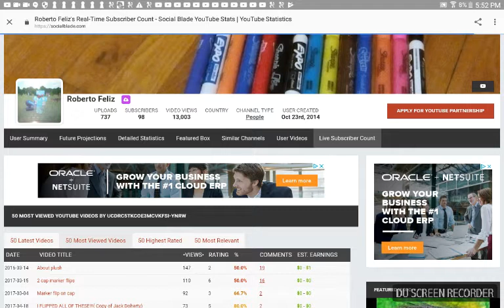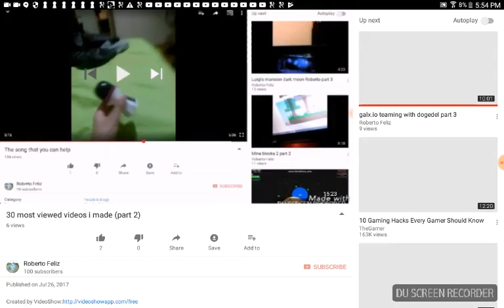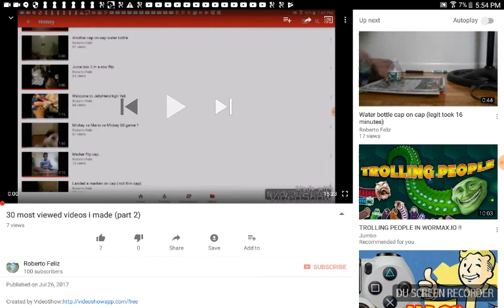100 SUBSCRIBERS THANK YOU ALL!!!